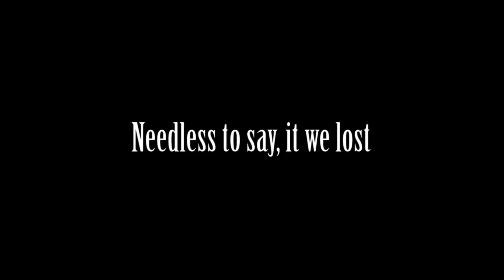GETREKT Rocket League w/ DmXion Highlights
I had sooo much fun!!!

P.S. Sorry for the late upload. my internet was being stupid today. I have been uploading for 5 hours!